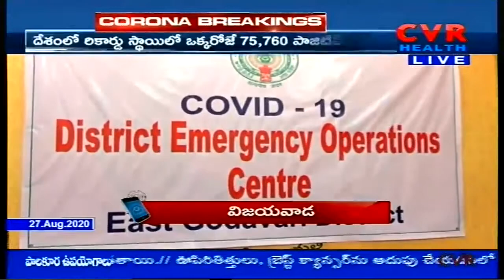విజయవాడలో గత 24 గంటల్లో 350 కరోనా పాజిటివ్ కేసులు | CVR Health